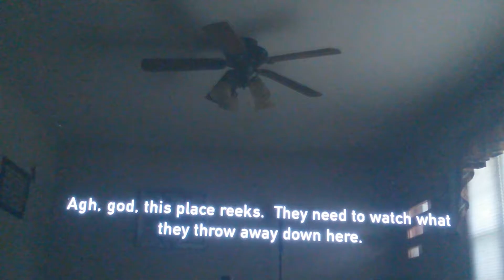Not The Romantic Type | The Last Of Us Part 2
Lets punch some Zombie Faces